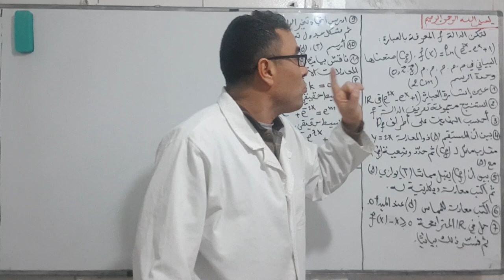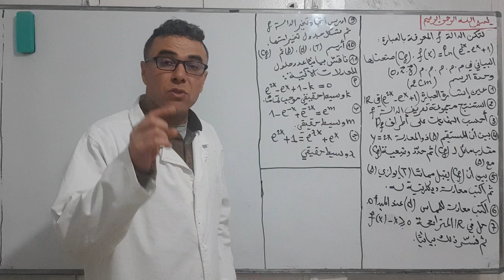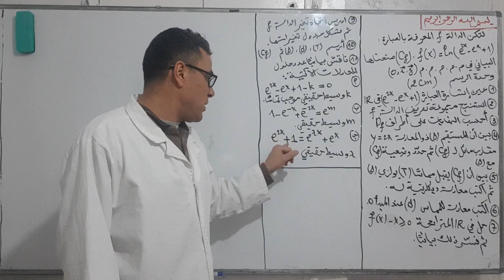دير لباز في الدالة الاسية و اللوغاريتمية و المناقشات البيانية الثلاثة (هيا حاولو ....)